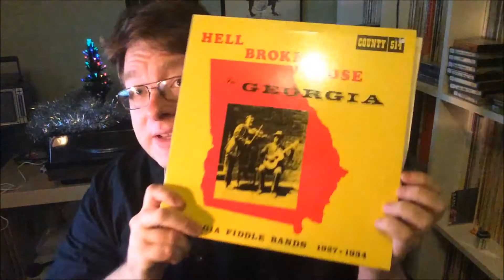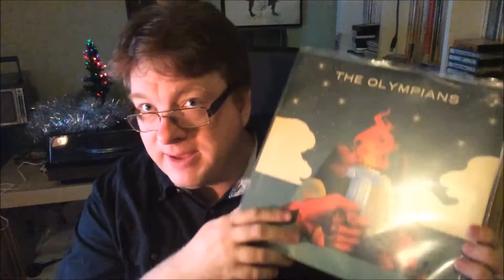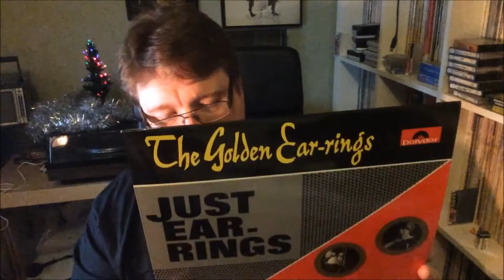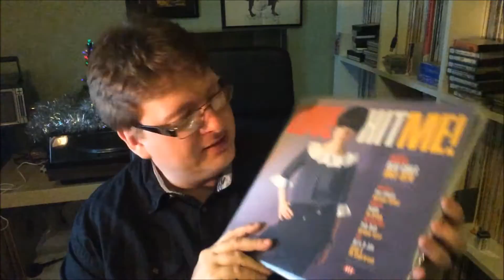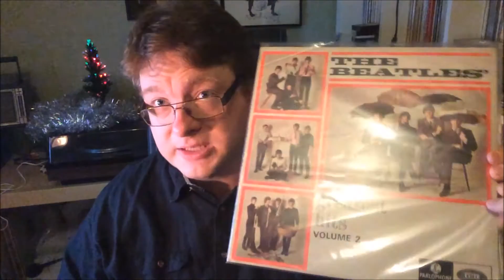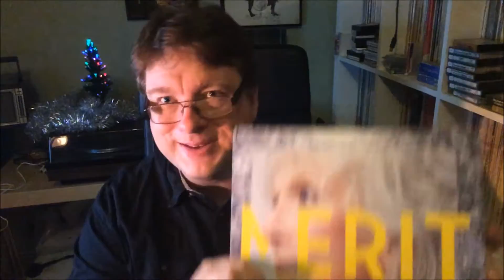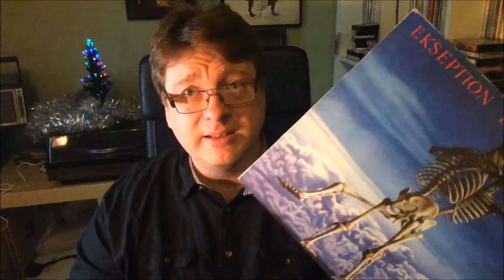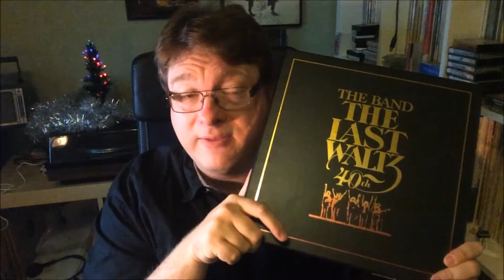"CHRISTMAS TIME WILL SOON BE OVER" - RECORD COLLECTION UPDATE, DECEMBER 11, 2016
Showing and talking about some records that I recently purchased and listened to.

The music in the intro and outro is "Christmas Time Will Soon Be Over" by Fiddlin' John Carson's Virginia Reelers, recorded in 1927